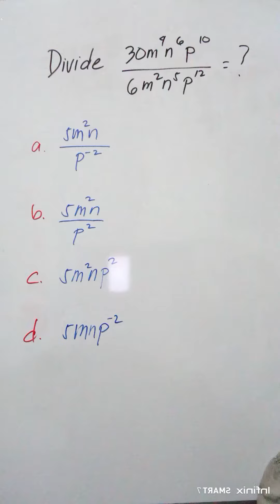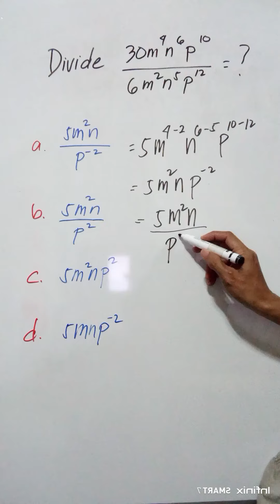DIVIDE 30m⁴n⁶p¹⁰/6m²n⁵p¹².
mathematics tricks,
mathematics analysis,
mathematics algebra,
mathematics and computing,
mathematics addition,
mathematics app,
mathematics applied 1,
mathematics angles,
applied mathematics,
mathematics basic knowledge,
mathematics basics,
mathematics book,
mathematics b-mo,
business mathematics,
bbno$ mathematics,
mathematics class,
cuet mathematics,
mathematics dance,
mathematics documentary,
mathematics division,
mathematics degree,
mathematics day status,
mathematics divide,
mathematics drawing,
discrete mathematics,
mathematics explained,
mathematics engineering,
mathematics earth geometry,
mathematics experiments,
mathematics economics,
mathematics exercise muslim educational channel,
mathematics education,

mathematics formula,

financial mathematics,
mathematics history,
mathematics hacks,